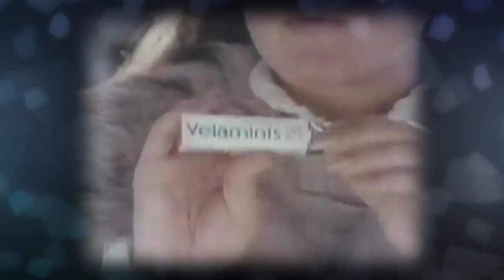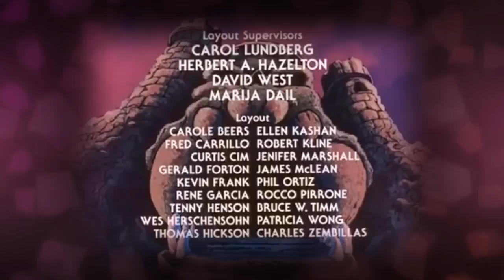Kizzume's Mystery Commercial Theater Ep 50: Disaster Taco